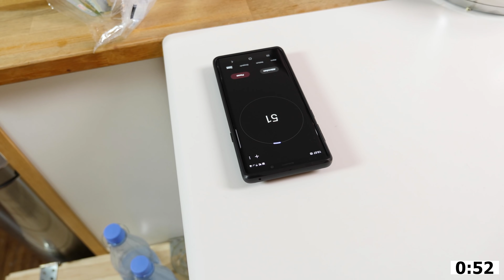Mit GEHANGEN mit GEFANGEN | BDSM kochen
Wollt Ihr ein PietSmiet Bondage-Set ?

Mehr Videos von den Lokalen Games gibt es früher auf PietSmiet.de